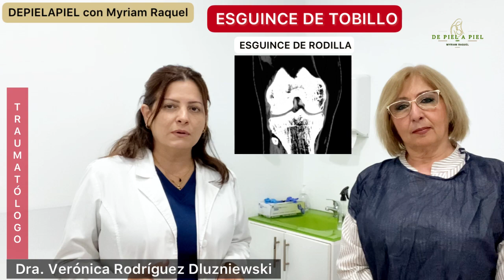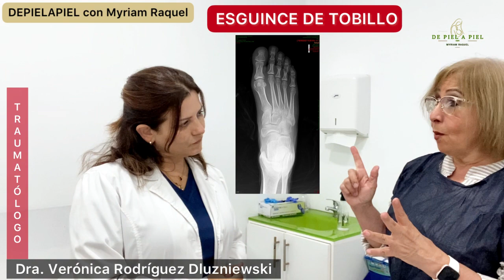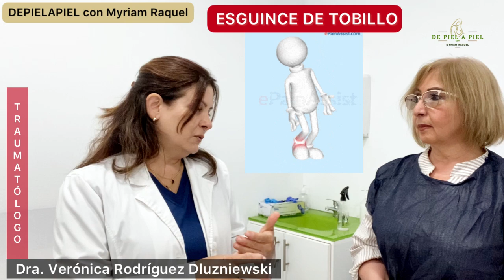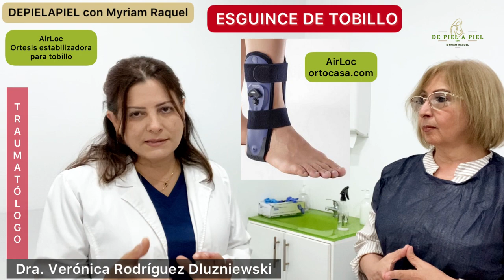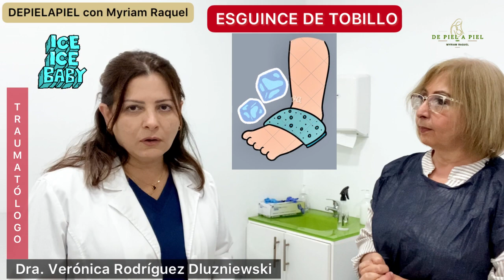¡ME TORCÍ EL PIE! ESGUINCE DE TOBILLO. ¿INMOVILIZAR O NO? ​⁠@depielapiel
El esguince de tobillo es una de las lesiones más frecuentes en pediatria , máxime en la práctica deportiva.

Además de la lesión de los ligamentos, pudiera presentarse fractura ósea, que no necesariamente impide caminar o apoyar el pie, por lo que en ocasiones estaría indicado la realización de imágenes y evaluación especializada por traumatología.

El tratamiento básico ha cambiado, como lo explica la Dra. Verónica Rodríguez Dluzniewski, Traumatólogo venezolana radicada en Madrid, sobre todo en lo que a inmovilización se refiere.

👁⚕️No se automedique… consulte.

🧑🏼‍⚕️De piel a piel com Myriam Raquel es un espacio de educación en salud para la comunidad
✅ Con respuestas sencillas a sus preguntas
✅ Para acompañarles en la salud y en la enfermedad.

👍 Si le gustó márque un LIKE… ¡Gracias!

📝 Deje sus comentarios y preguntas, serán respondidos a la brevedad.

📲 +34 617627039 Para asesorías online.